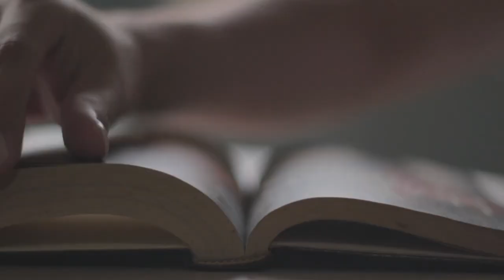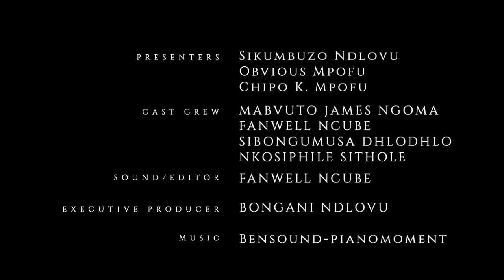BuzaIbhayibhili likuphendule || Episode 86 [Ndebele]